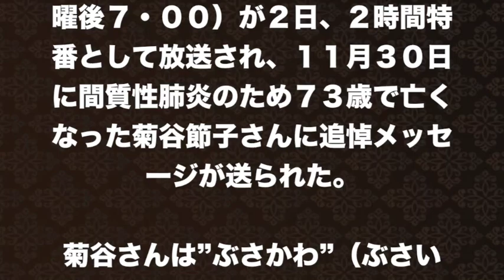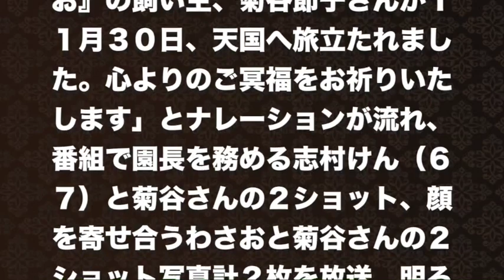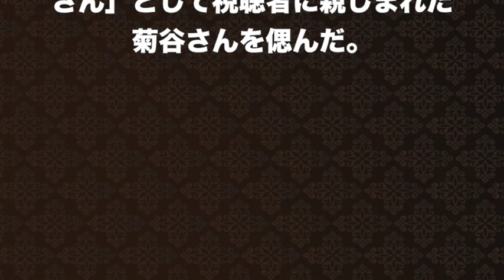【わさお】ちょめ、どうしよう お母さんが…